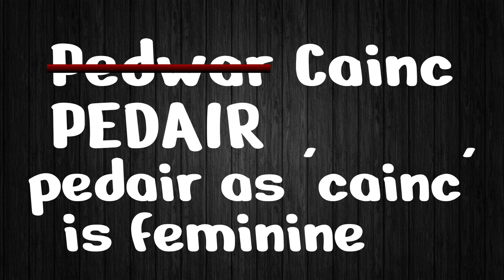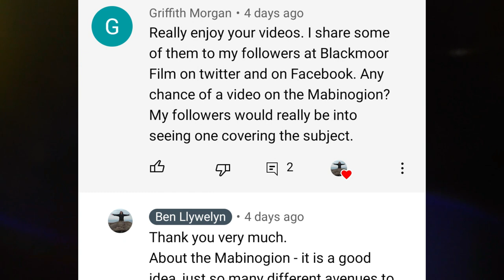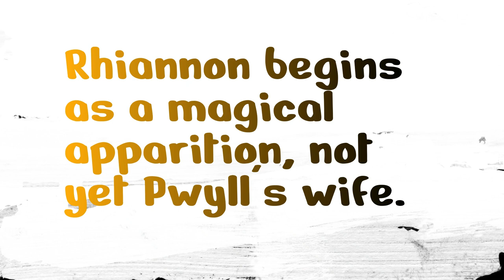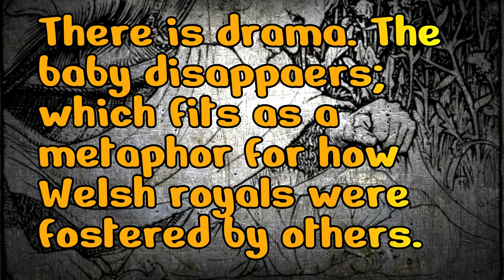Welsh Legends of the Mabinogion - What do the names in Pwyll Pendefig Dyfed mean?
The ancient Welsh tales of the Mabinogion (or more specifically the 4 branches of the Mabinogi which are a part of it) hold hidden meanings which we are still considering today. When reading the Mabinogion it is crucial to understand what the names of its characters mean, for in Welsh these layered meanings add flavour, humour, personality and wit to the stories - and in some cases, define the story's progress.

In this video you will learn about these names and their origins and meanings, helping you to appreciate these tales and the Welsh Language too.

00:00 - Begins
02:01 - Some things to note & Welsh history
05:17 - Pwyll
06:24 - Arawn
08:17 - Annwn and Hafgan
09:40 - Rhiannon
10:48 - Hefeydd Hen
12:34 - Gwawl fab Clud
14:11 - Teyrnon Twryf Lliant
15:48 - Gwri Wallt Euryn
18:03 - Pryderi
18:34 - Cigfa Ferch Gwyn Gohoyw

Here is a copy of the Mabinogion in English for you
Here is a copy of the Mabinogion in Welsh for you
My first 100 Welsh Words
A Welsh Phrasebook
Learn Welsh from Beginner's to Intermediate

Gear I use:
Rode Audio: (I use type 1, this is next model)